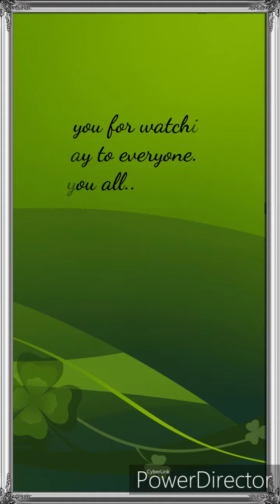Masaya at tahimik na pamumuhay.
Ako ay isang laking probinsya sa Cagayan..Itoy isang barrio din na tahimik at masaya..Gustu Kong balikan ang mga pagkakataong akoy isang musmus o bata pa Lamang.. Yung wala kang iniisip na iba kundi maglaro ng maglaro hanggang sa gustu mo..Di tulad ngayon mkabago at puros upgraded na ang mga bata..Cellphone, gadgets ang hawak...
Maipagmamalaki ko na akoy isang probinsyana na laki sa hirap at mababang pamilya..kahit liblib man na lugar pero masaya,malaya at tahimik.

To all my followers,my lovely friends,supporters thank you somuch for the support and giving me strenght and motivation to pursue my dreams,to overcome all the hardships and sacrifices in my life...I love you all...